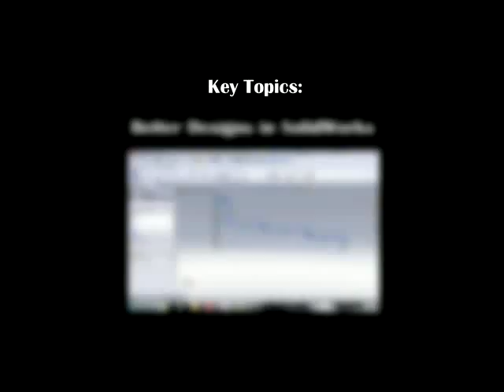Creating a Spindle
This is part 1 of 4. myMLCservices is an optional subscription service offered to SolidWorks users providing subscribers with a comprehensive library of instructional videos, tools, FAQs and other resources. for more information.